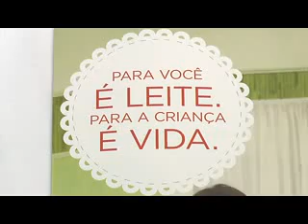SEMANA ALEITAMENTO MATERNO 02 08